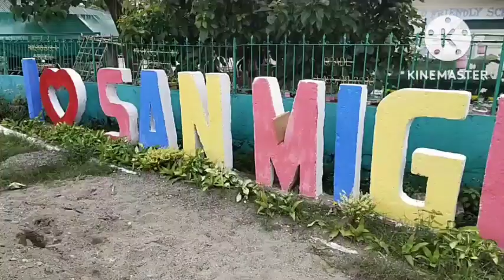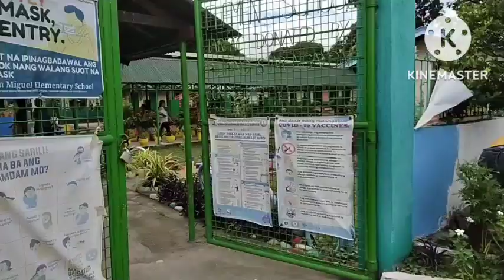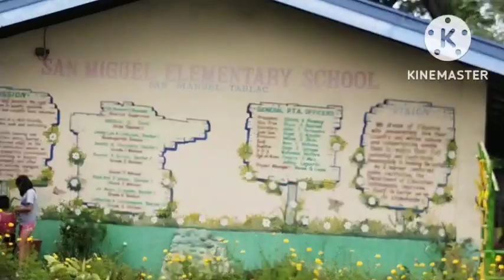San Miguel Elementary School beautification project 2022